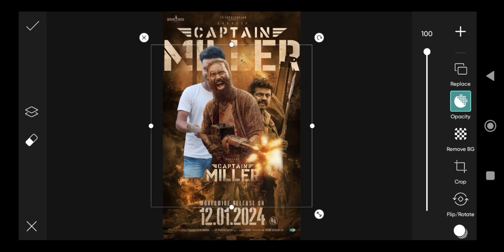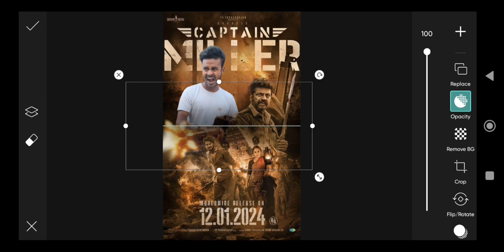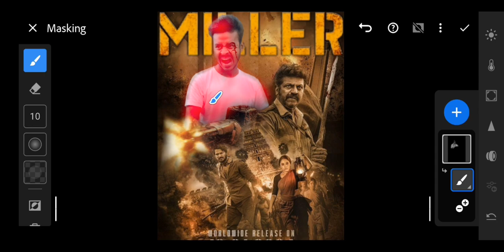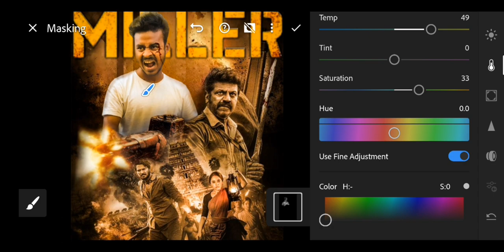Captain Miller Movie Poster Editing || Captain Miller Movie Photo Editing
👇MY EDITING APPS DOWNLOAD LINK👇
                   👇PHOTO EDITING👇

                👇VIDEO EDITING👇
VN APP